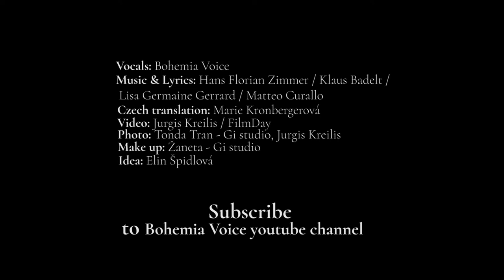Bohemia Voice - Nelle Tue Mani (Now We Are Free) - Ve svých rukách - from ‘Gladiator' , Czech Sub.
Singers: Bohemia Voice
Music & Lyrics: Hans Florian Zimmer / Klaus Badelt / Lisa Germaine Gerrard / Matteo Curallo
Vocal  Arrangement: Michal Worek
Video :  Jurgis Kreilis - FilmDay
Photo: Tonda Tran - Gi studio, Jurgis Kreilis - FilmDay
Make up: Žaneta Gi studio

We pay for water. We treat Nature with no respect. In return - trees are dying, oceans are full of waste. What is next? Spirit - Breath - Air .. are we gonna give up on what gives us Life?  WE HAVE IT IN OUR HANDS!

Photo: Tonda Tran - Gi studio, Jurgis
Idea: Elin Špidlová